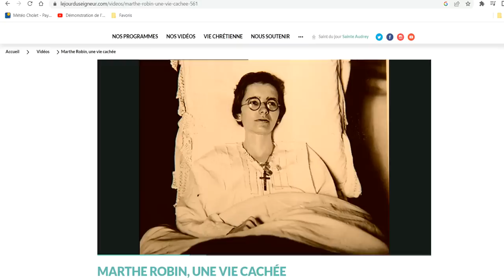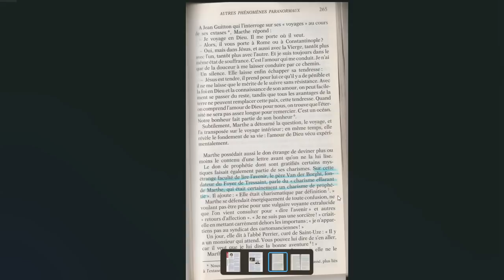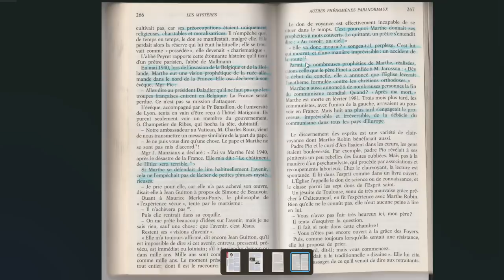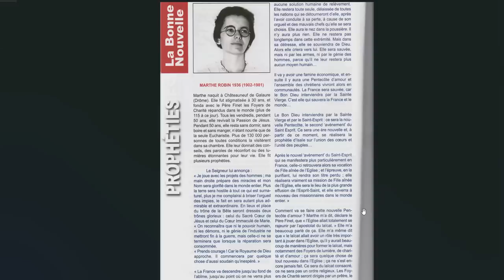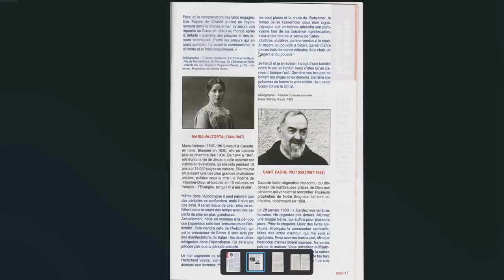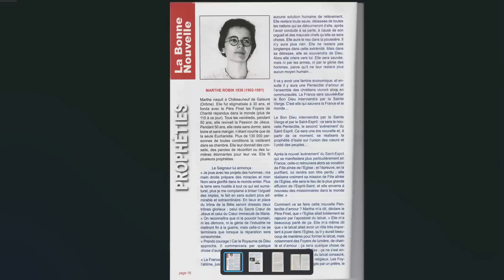L'avenir de la France selon Marthe Robin.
Chapitres
0:00 intro
0:15 qui est Marthe Robin ?
3:00 prophéties
4:30 prophéties réalisées
5:09 fin du communisme
6:00 prophéties pour la France
8:32 faillite à venir
8:45 renouveau de la France
9:23 triomphe de l'Eglise
9:55 fin heureuse